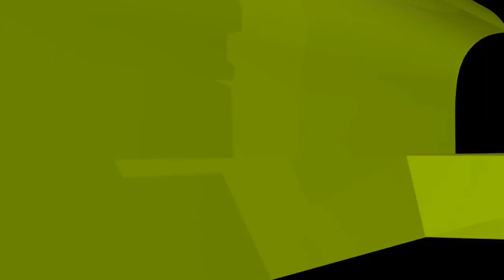পূজামণ্ডপে ডিউটি করলে কি গুনাহ হবে?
পেশাগত দায়িত্বের অংশ হিসেবে অনেকে পূজামণ্ডপের নিরাপত্তা বিধানে কাজ করেন।
তাদের এ কাজ কি শিরকে সহায়তা হিসেবে গণ্য হবে?

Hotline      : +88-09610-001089